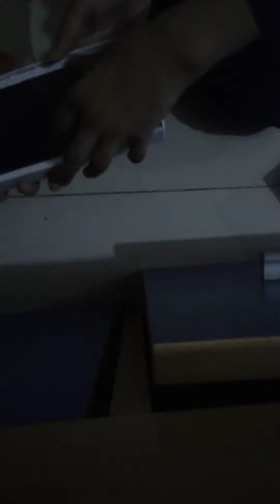Giving Gifts To Each Other!!